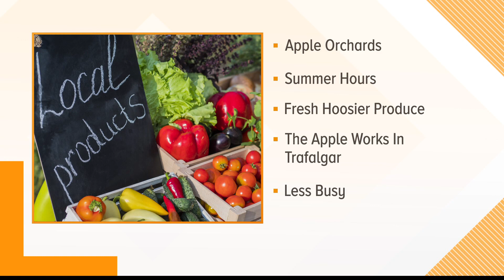Queen of Free Cherie Lowe on weekend getaways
The Queen of Free has affordable and safe weekend getaway ideas.